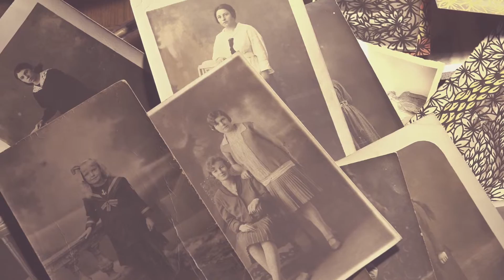Teaser - Rolando Torres Martin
Exposition en mars 2017.